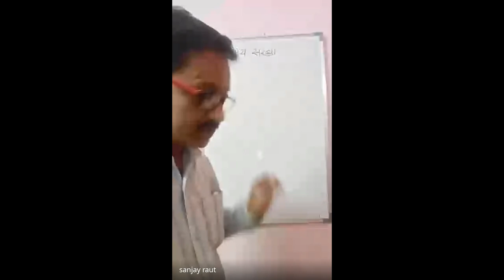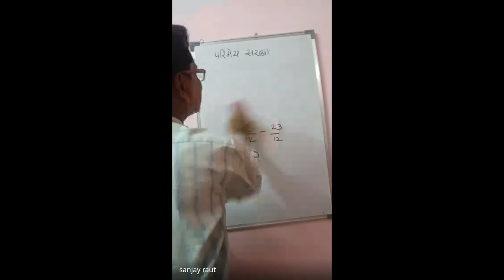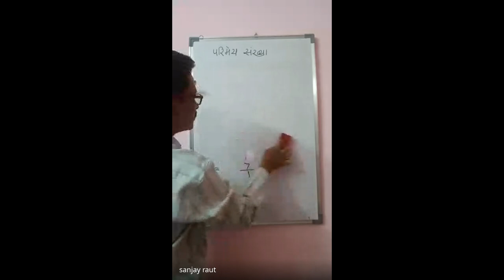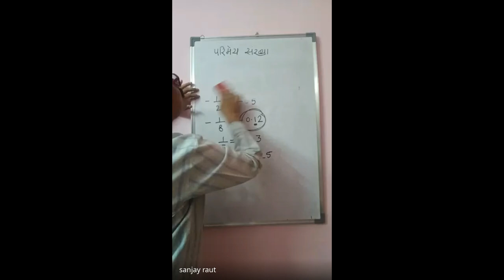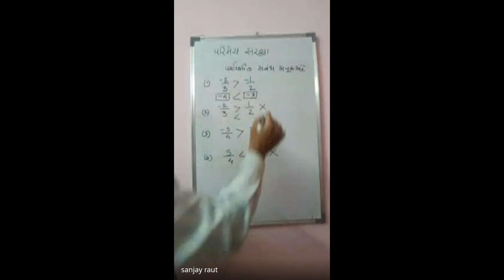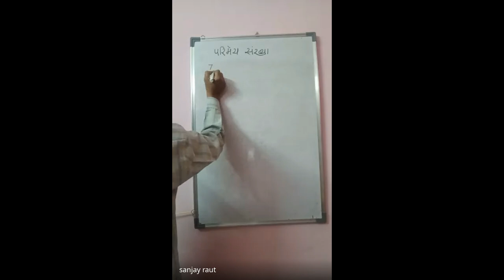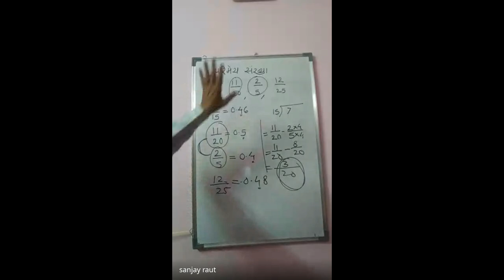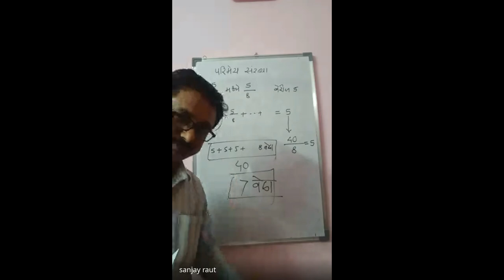मिशन आरंभ ८ वी शिष्यवृत्ती मार्गदर्शन 2024 04 11 19 07 GMT+5 30